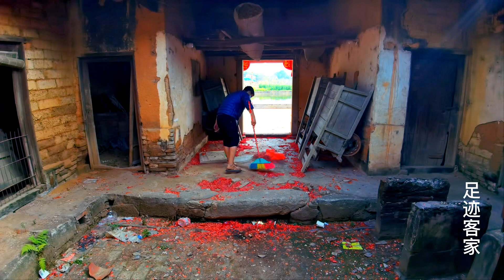广东农村大龄留守青年，红白喜事第一个到场